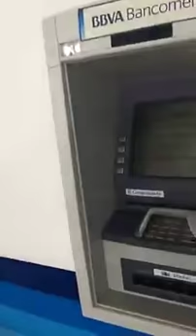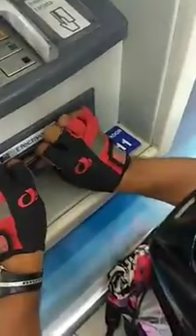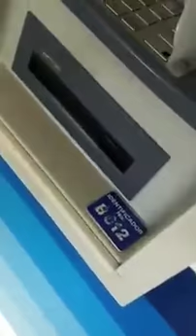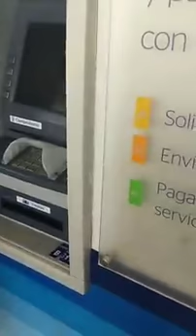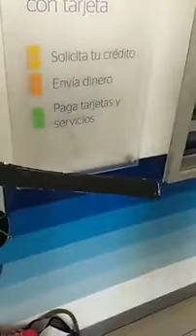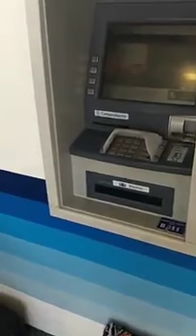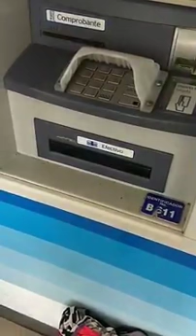Denuncian usuarios cajeros alterados en una sucursal pachuqueña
En el video se observa cómo la pareja pide ayuda a una unidad de la Policía luego que su dinero quedó retenido por lo que parece ser una placa metálica sobrepuesta en la rendija por donde se retira el efectivo.

Al arribar los elementos, estos ayudan a las personas a despegar la placa metálica del cajero, la cual está pintada de negro por un lado para simular ser parte del aparato y obstruir la salida del dinero.

Quien filma el video llama a tener cuidado con este tipo de actos que engañan a las personas haciéndolas creer que su dinero fue retenido.